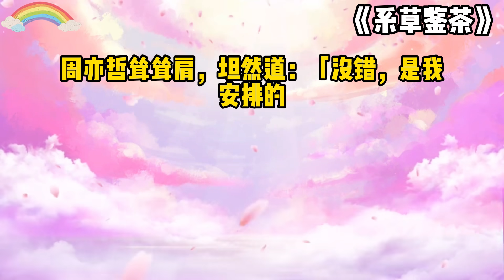《系草鉴茶》一口气看完#小说